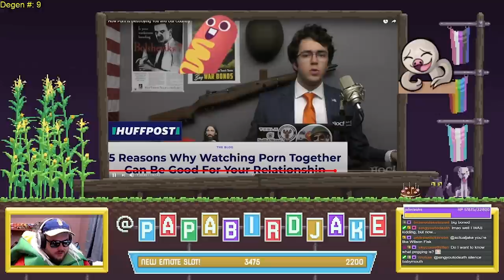John Doyle vs P*rn | Episode IV